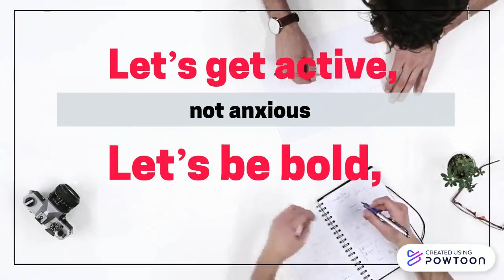WORLD ENVIRONMENT DAY 2021 - CEMLO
World Environment Day. A video created by Cemlo, our Erasmus+ project run by 5 countries.